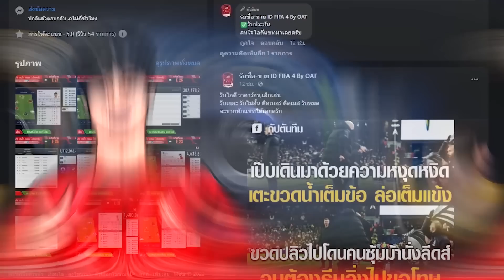จัดทีม 22UCL ที่ค่าพลังน่าจะเพิ่มในอนาคต ในงบ 150,000m!! [FiFA Online 4]